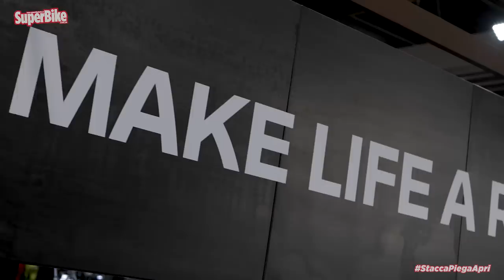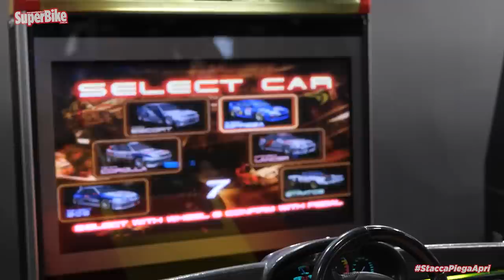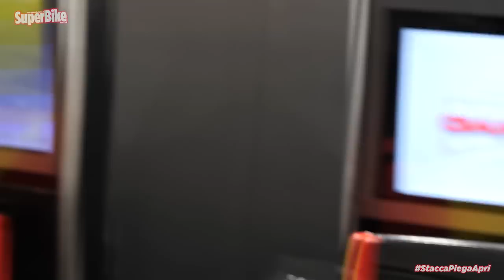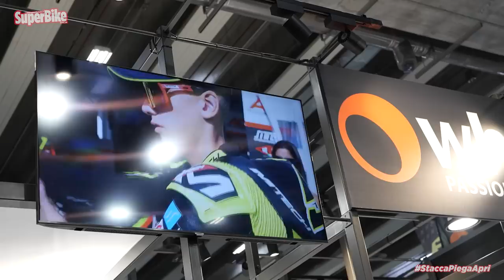BASTA MOTO SPORTIVE! - Motor Bike Expo 2023 raccontato... da smanettoni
Motor Bike Expo 2023 raccontata a modo nostro! Lore e Aigor si sono intrufolati tra i padiglioni dedicati a custom e personalizzazioni in genere, alla ricerca di qualcosa che potesse stimolare anche il loro gusto da smanettoni. Avranno trovato qualcosa di interessante in questo senso a MBE 2023? In realtà sì... ma poi sono tornati "a casa", nei padiglioni dedicati al racing e poi ad assistere agli spettacoli della vastissima area esterna... Tutto, come sempre, senza passare inosservati...

Vuoi guardare solo quello che ti interessa? Clicca e vai al momento esatto del video sulla Fiera di Verona, Motor Bike Expo 2023:
00:00 Introduzione
00:51 Il feeling dell'avantreno
05:59 Due molto interessanti...
08:21 F3 unica e la moto 2023 di Aigor
11:49 Mega-speaker bluetooth
12:49 La sfida!
13:58 Allievi di stunt
15:40 Siamo tornati a casa!
18:13 Chi è quello lì brutto?
18:58 Fuori budget
20:32 Conclusioni